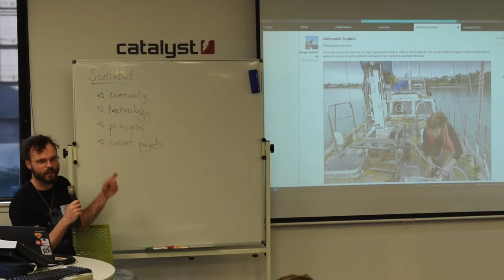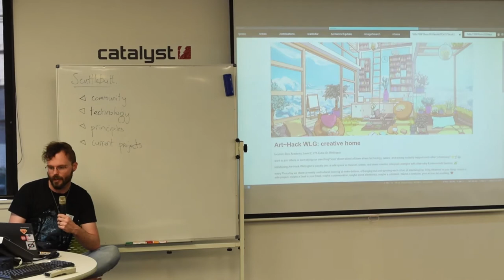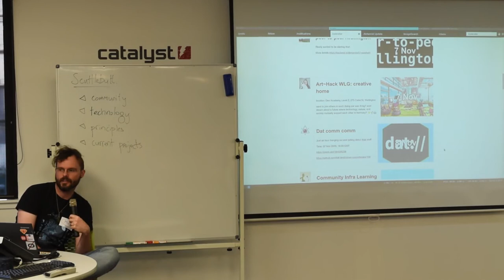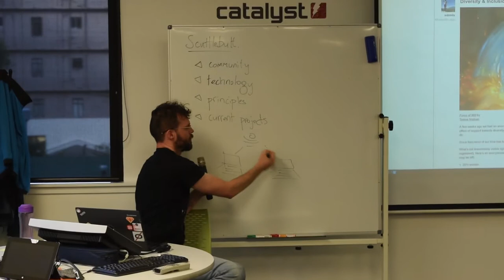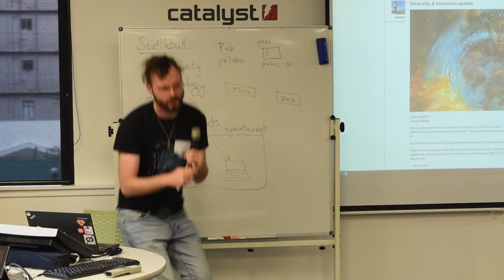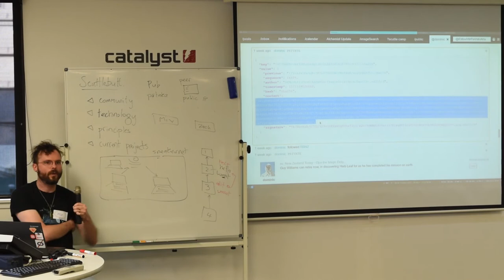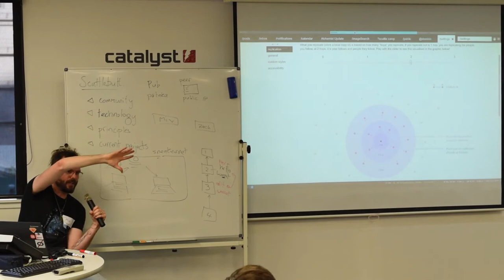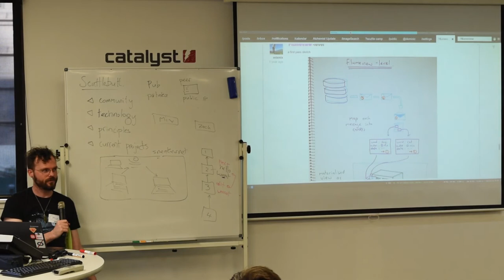Mix Irving: Welcome to the Scuttleverse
Presentation by Mix Irving at WOSSAT in Wellington, New Zealand, on 21 November 2019.